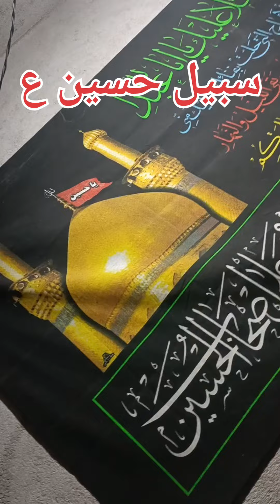1 Muharram 2024 Ya Hussain Darbar Panjatan Paak Sujayat Chowk Hazaribag Jharkhand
1 Muharram 2024 Ya Hussain Darbar Panjatan Paak Sujayat Chowk Hazaribag Jharkhand